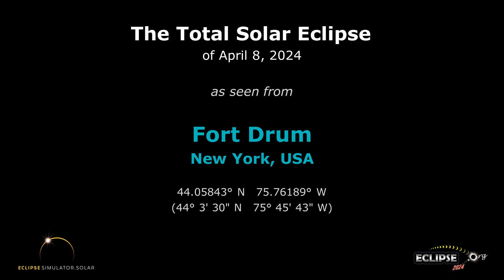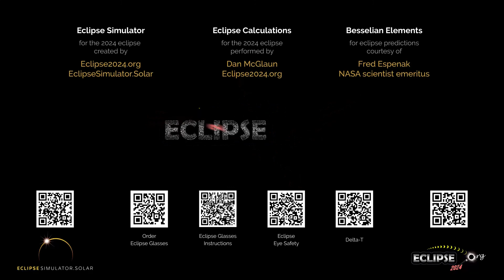The Total Solar Eclipse of April 8, 2024 from Fort Drum, NY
What will the 2024 solar eclipse look like from Fort Drum, New York?  Find out here!

(The eclipse sequence begins at 0:22)

Links:
• Eclipse2024.org
• 2024 eclipse page for Fort Drum

What will the 2024 solar eclipse look like from Fort Drum?  This simulation will show you! We've captured the view from the Eclipse2024.org Eclipse Simulator for Fort Drum, so you can preview the eclipse before it happens!* It's just one way that Eclipse2024.org is providing great information and education to help build excitement for the total eclipse of 2024 – the Great North American Eclipse.

Visit Eclipse2024.org's online eclipse simulator for many more features, as well as detailed instructions on exactly what you're seeing in the simulation. You can change the foreground scene, because we know that the scene in the simulation might not look like Fort Drum!  You can also get a closeup view of Baily's Beads, change the shape of the corona, see the outlines of the Moon and Sun during the eclipse, and MORE!  With the simulator, you can: